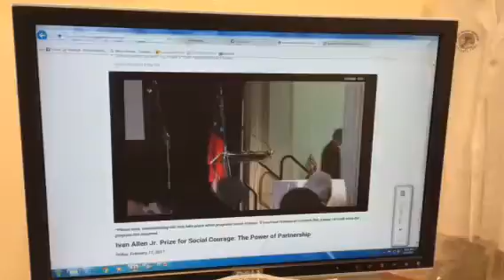Bethany Bell | Jimmy Carter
Later found out he is my 5th cousin twice removed, lol.